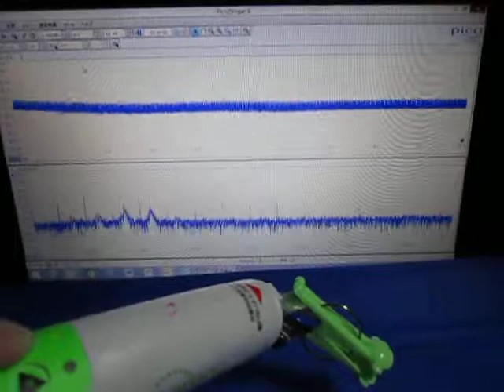超音波プローブによる‹発振制御›技術 ultrasonic-labo